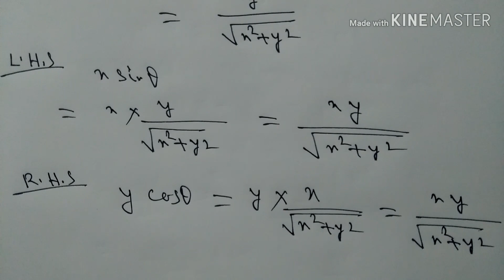# MADHYA SIKHA PARSAD #/w.b.b.s.e test papers (Mathematics) solved # page no-377,378,379 #